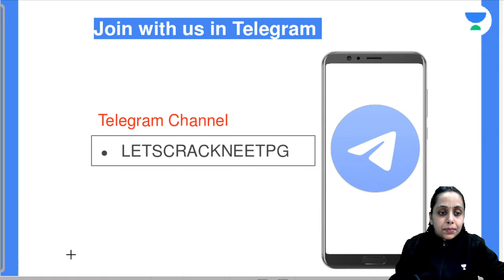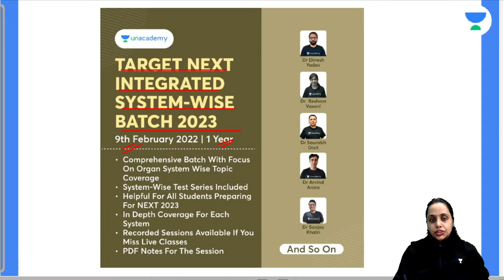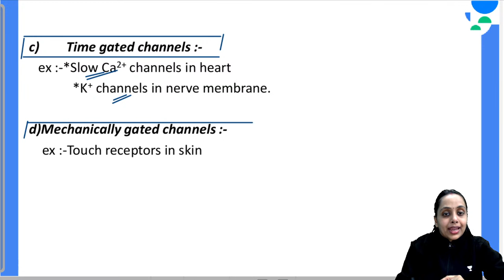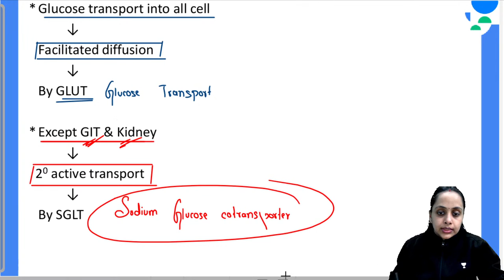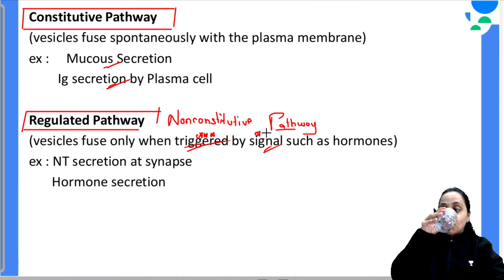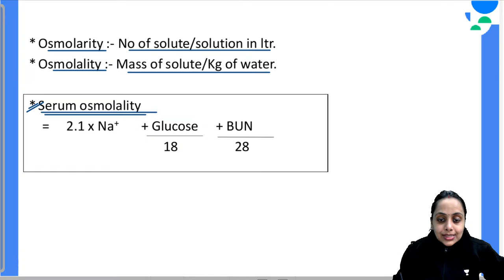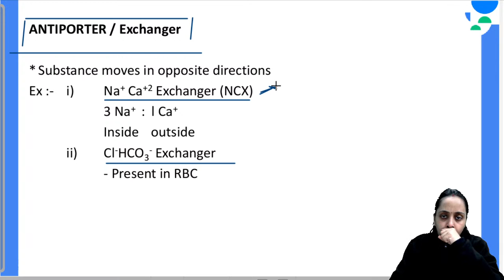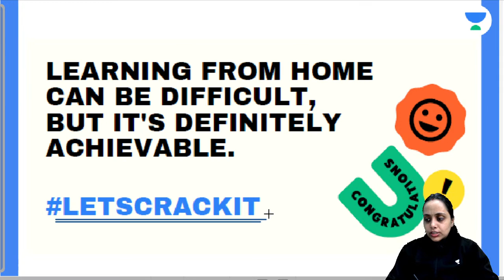Rapid Revision for NEET PG | L2 | Physiology | Let's Crack NEET PG | Dr.Nidhi Mittal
In this session, Dr.Nidhi will be teaching about Rapid Revision for NEET PG | Physiology For NEET PG 2022

👉🏼Call Dr. Nidhi on 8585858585 and take your NEET PG Preparations to the next level.

Dr. Vineet) and other Top Educators take classes on Unacademy App.

Iconic:
- Live Batches
- Recorded Classes
- QBank & Notes*
- Video Lectures
- QBank 3.0
- Rapid Revision
- Snapshot & Treasures